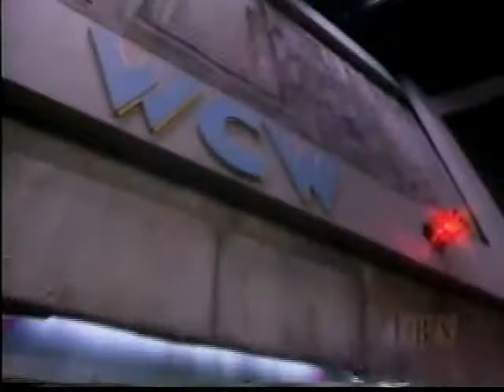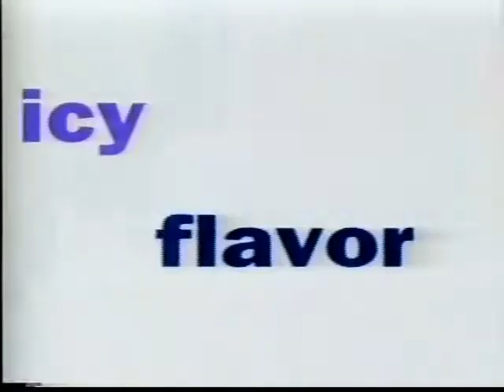Sting vs. Bunkhouse Buck (11 18 1995 WCW Saturday Night)